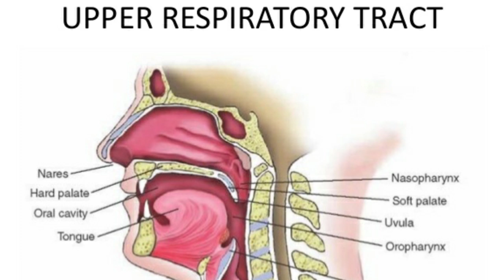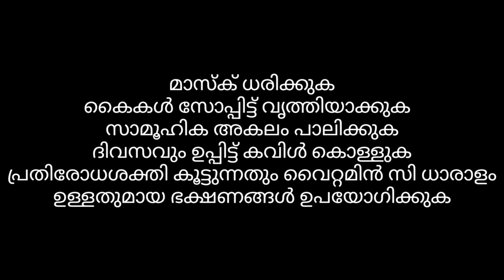ഉപ്പുവെള്ളം കൊണ്ട് കവിൾ കൊള്ളുന്നത് കൊറോണാ വൈറസിനെ നശിപ്പിക്കാൻ നല്ലതാണോ???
ഇന്ന് നമുക്ക് നിലവിലുള്ള പരിഹാരമാർഗങ്ങൾ  പലതും അപൂർണവും തുടരെ തുടരെ ഗവേഷണങ്ങൾ നടക്കുന്നതുമായ വസ്തുതകളാണ് വീണ്ടും ഞാൻ ആവർത്തിച്ചു പറയുന്നു ഉപ്പുവെള്ളം കൊണ്ട് കവിൾ കൊള്ളുന്നത് കൊറോണാ വൈറസിനെ നശിപ്പിക്കും എന്ന് പഠനങ്ങൾ നിലവിൽ ഇല്ല പക്ഷേ വൈറസിനെ നശിപ്പിക്കാൻ ആയിട്ടുള്ള അതിൻറെ പ്രത്യേക കഴിവു  രോഗ കാലത്ത് തീർച്ചയായും ഗുണം ചെയ്യാൻ ആയിട്ടുള്ള സാധ്യത വളരെ കൂടുതലാണ് എന്ന് മാത്രമേ ഈ വീഡിയോയിൽ പരാമർശിക്കുന്നുള്ളു.
കൊറോണ ബാധിക്കാതിരിക്കാൻ വായിൽ ഉപ്പുവെള്ളം കൊണ്ടാൽ മതിയെന്ന് ആരെങ്കിലും പറഞ്ഞാൽ നിർദാക്ഷിണ്യം അത് തള്ളിക്കളയണം. ഉപ്പുവെള്ളം നല്ലൊരു അണുനാശിനിയാണെങ്കിലും കൊറോണയെ തുരത്താൻ ഇതിനാവില്ല.